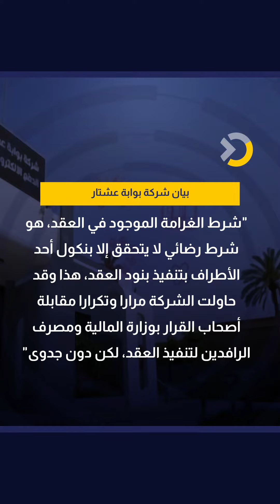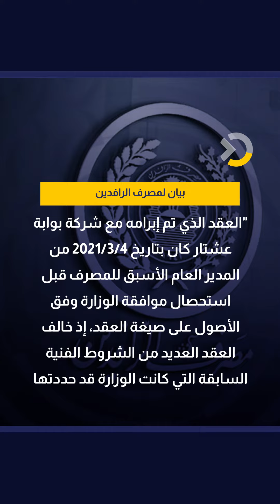ما قصة الـ600 مليون دولار.. شركة بوابة عشتار للخدمات الإلكترونية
منصة عراقية إخبارية منوعة